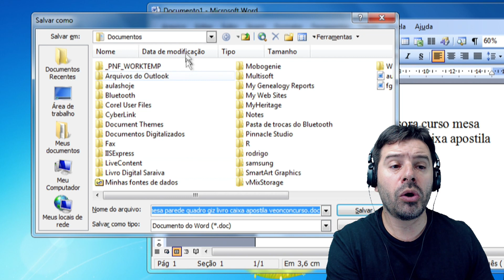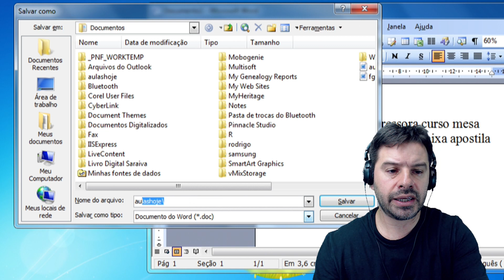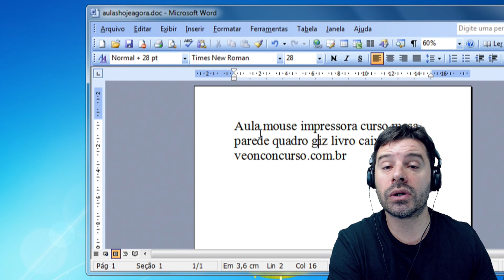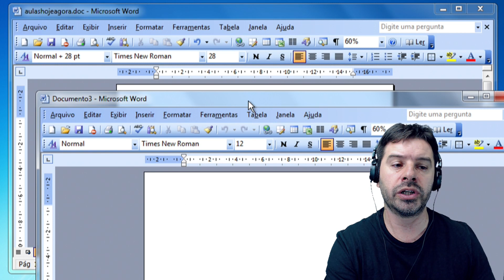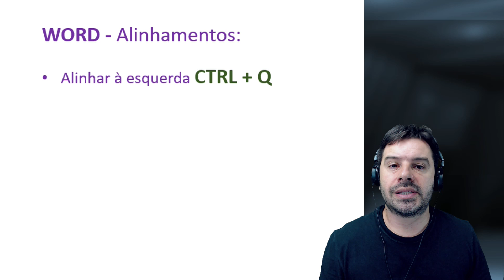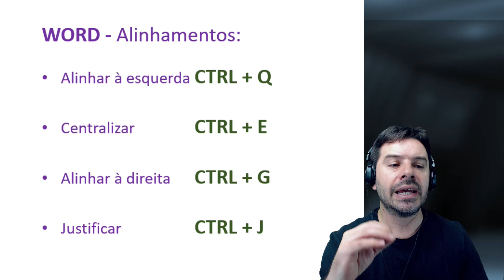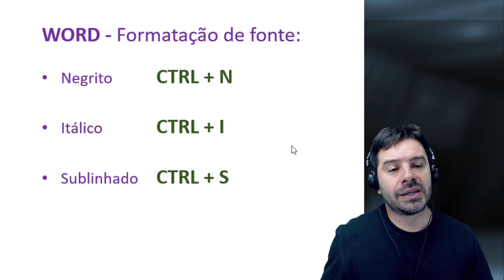CARUARU PE Concurso 2018 GUARDA MUNICIPAL | Aula 2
Aula de informática para o concurso da Prefeitura de CARUARU PE 2018 GUARDA MUNICIPAL | Pernambuco. Estas aulas de informática estão de acordo com os conteúdos do edital e a banca UPENET.
Conteúdo desta aula 2: Word 2003 - Teclas de atalho.